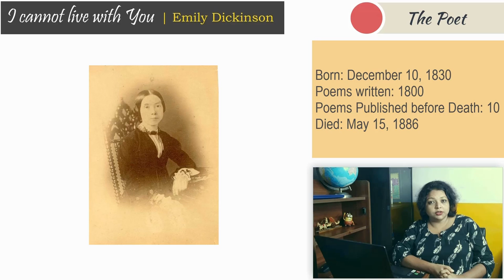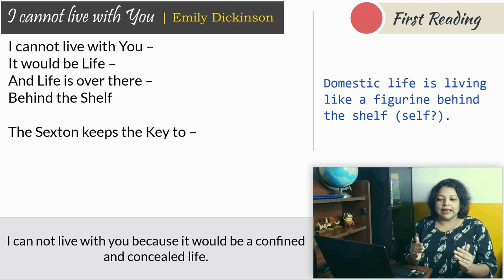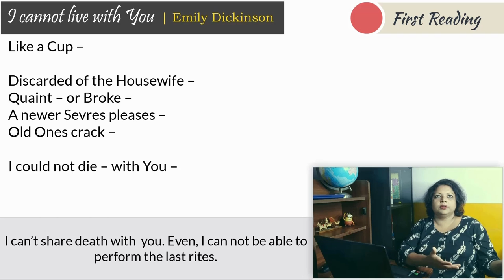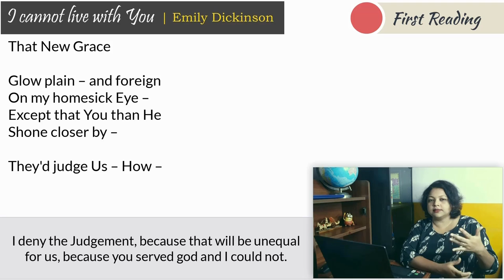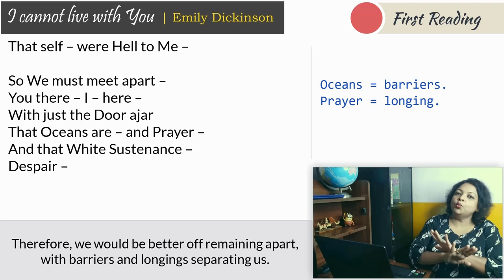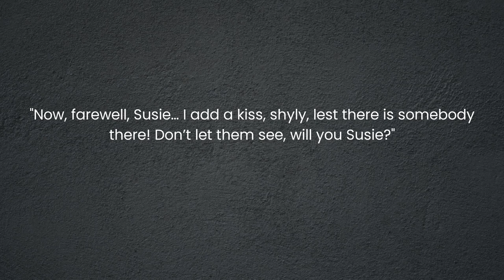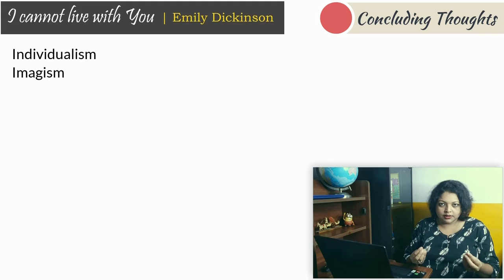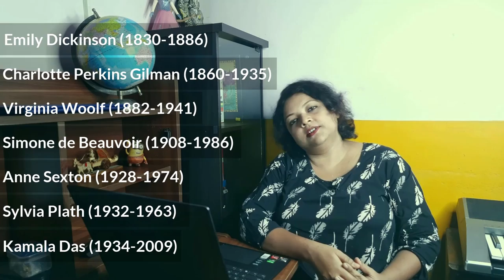I cannot live with you | Emily Dickinson - Line by Line Explanation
Curious case of Emily Dickinson - She is withdrawing from everything that can connect her with her lover. Why?

Timestamps
00:00 Intro
01:32 The Poet
06:09 First Reading
28:47 Close Reading
38:39 Concluding Thoughts